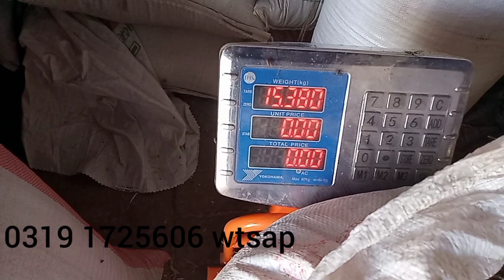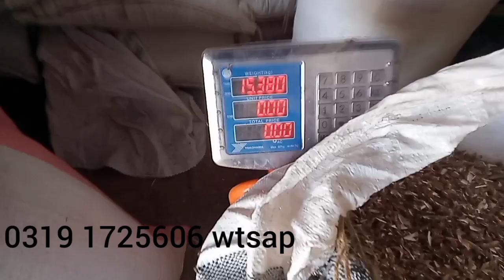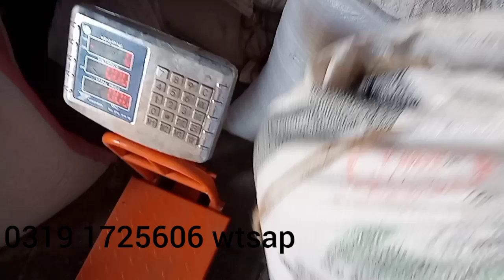chana chilka for sale/bakriyan pakistan ki.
chana chila for sale/bakriyan pakistan ki..